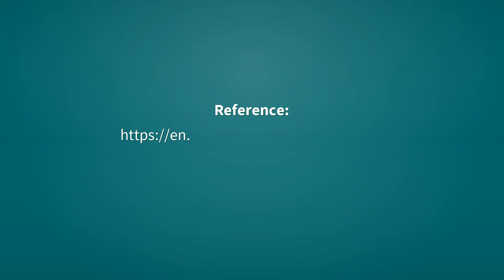Whiskers | Definition of whiskers 📖 📖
See here, the definitions of the word whiskers, as video and text.

whiskers (noun)
    Plural of whisker.

Reference:
    whiskers